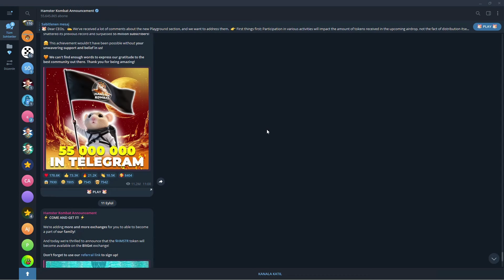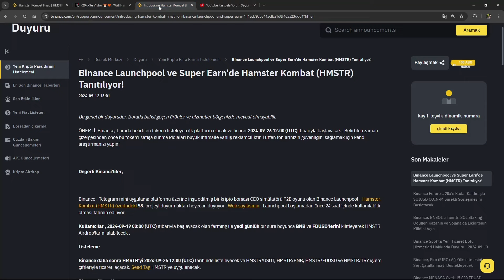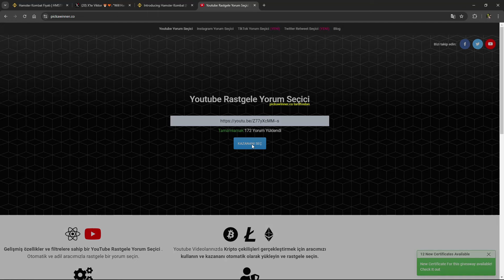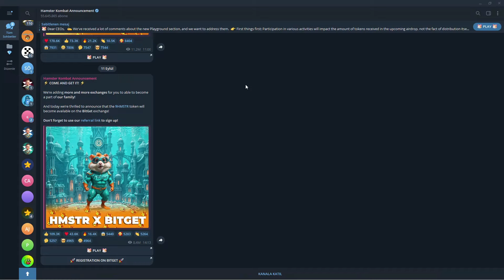Hamster Kombat Binance Listeleniyor...... (PARA ÇEKME ADIMLARI)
🌟 EN ÖNEMLİ TELEGRAM AİRDROPLARI 🌟

HEDİYE KAZAN
shiba tshirt'ü + 120$ usdt kazanma şansı acele et KYC TAMAMLA !
🌕 binance bu linkten kayıt ol %20 indirim +120$ gerçek kullanıcılara hediye

🟨 ref numarası: CPA_00B8LLS1GL

00:00 Giriş (çok önemli)
01:05 hamster, LÜTFEN HEPSİNİ İZLEYİN!
04:57 Bitişş (önemli)